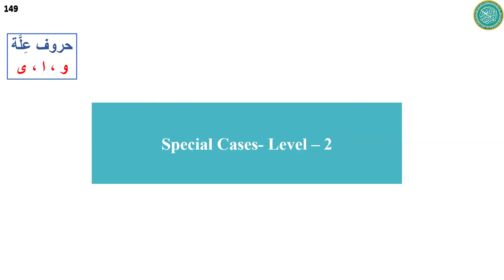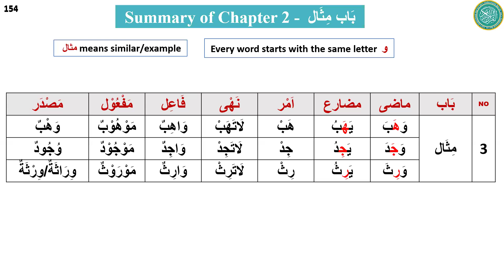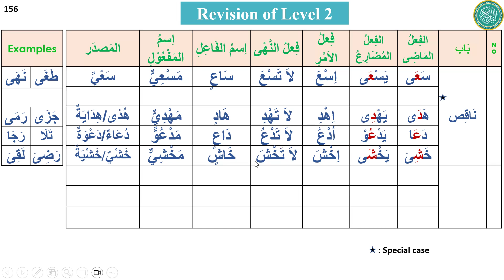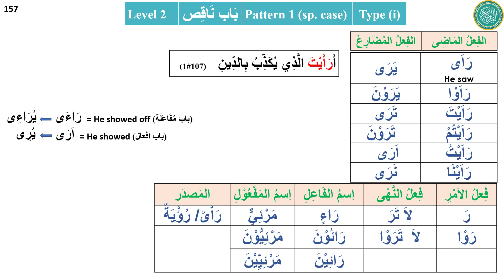Lesson 35 special cases of Level 2